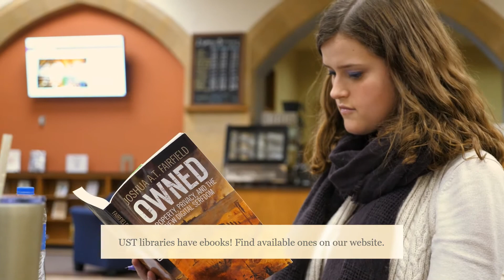Borrow a book!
University of St. Thomas Libraries offers thousands of books, including those from other libraries! Checking out is easy!